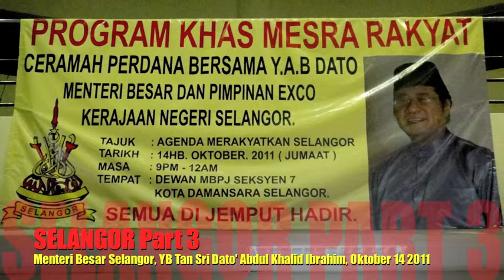Khalid Ibrahim Speaks Part 3/3, Kota Damansara, 14 October 2011 (in Malay)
Part 3/3
Selangor Chief Minister Khalid Ibrahim speaks about the progress achieved by his Pakatan Rakyat government the past 3 years and 8 months since taking over the State government on 8 March 2008. He also outlines Pakatan Rakyat's vision of taking over Putrajaya in the next election.